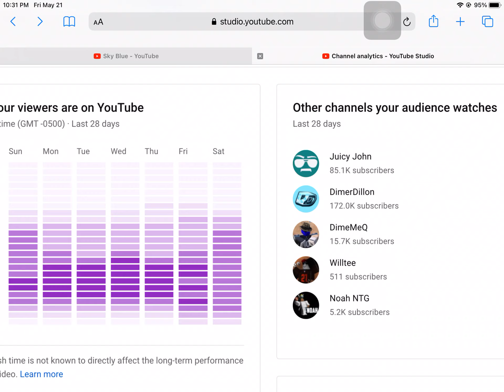I thought these were the channels that subscribers to me till I read the top :(